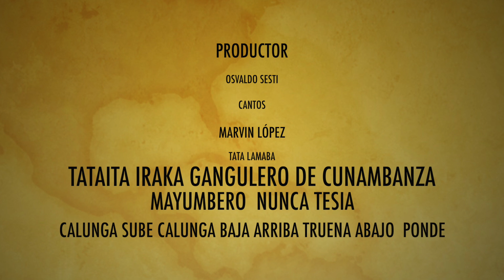Nsaras y Despojos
Miren las cosas tal como son.
La realidad vista en una cultura milenaria cómo lo es .
El  Palo Mayombe  Afro Cubano dónde llega a Cuba  esta religión  con la Trata de Esclavos traidor del Continentemente Africano por los Españoles
A principio del 1565 al 1665 aproximadamente  llega a la Isla  de Juana Cuban y es exportadas por los criollos cubanos  que salieron huyendo de La Isla  por el Comunismo  trayendo con sigo sus  creencias  exportando esta Religión a Puerto. Rico  Mexico Venezuela  ,Colombia ,Ecuador ,Peru también A España y a los  Estados Unidos  y sigue vigente  en Cuba dice que hasta en Italia se conoce sobre Palo Mayombe y muchos países mas  donde quiera Que Llego un  Palero  un Gangulero Cubano  se conoce esta religión unas de las Religiones mas respetada en Cuba y fuera de ella .
Conoceremos Nsaras formas  de  trabajos y también lo primitivo de estos  Cultos y sus  creyentes  y  sus cantos de esta manera conocerás mas de La cultura Afro Cubana a otro nivel , dando   un paseo en el tiempo atilanga Tiempo Congo  y para aquellas  personas  que quieren conocer mas de esta Cultura Milenaria como un medio Arte  Folklórico   y los creyentes que Quieren Aprender mas de la misma.
Fuera de Cuba  esta religión.  es sumamente  joven  tiene aproximadamente Unos 60 años
Sin la verdad no hay Religión
Tataita Iraka Induana Panguila
Tataita Iraka Batalla Mundo
Osvaldo Sesti